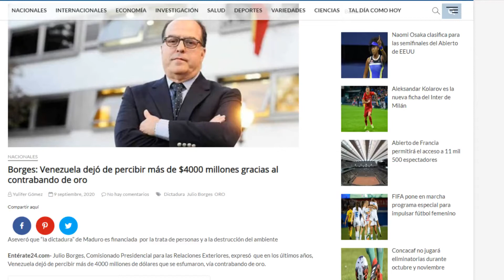Titulares jueves 10 de septiembre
AMIGOS DE ENTÉRATE 24, A CONTINUACIÓN PRESENTAMOS LOS TITULARES DE HOY JUEVES 10 DE SEPTIEMBRE.

NACIONALES
- JORGE ROIG OPINA QUE CON MADURO VENEZUELA NO TENDRÁ OPORTUNIDAD DE MEJORAR.
-. BORGES ASEGURA QUE VENEZUELA DEJÓ DE PERCIBIR MÁS DE CUATRO MIL MILLONES DE DÓLARES GRACIAS AL CONTRABANDO DE ORO.

INTERNACIONALES
- REPÚBLICA CHECA DESARROLLA MÉTODO MÁS RÁPIDO Y FIABLE PARA DETECTAR EL COVID-19.
- APRUEBAN PARA ENSAYOS CLÍNICOS VACUNA CHINA CONTRA EL COVID-19 EN FORMA DE AEROSOL NASAL.

- TAL DÍA COMO HOY DESDE 2003 SE PROMUEVE EL DÍA MUNDIAL PARA LA PREVENCIÓN DEL SUICIDIO.

- VISITA NUESTRA PÁGINA WEB, EN LA SECCIÓN SALUD, ESTUDIO REVELA VENTAJAS DE LA OXITOCINA EN POSIBLE TRATAMIENTO PARA EL ALZHÉIMER.

Periodista: Urymare Ramos
Video producido por Daniel Torrealba Tadino para Entérate 24